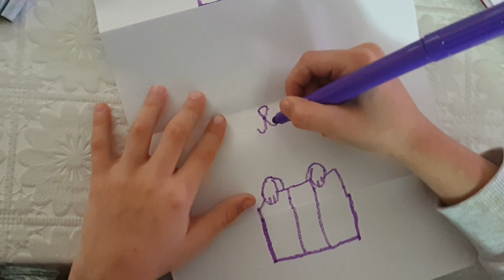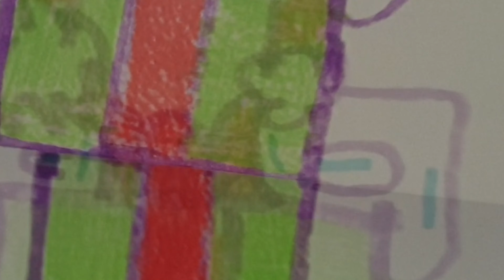Рисувам кученце подарък(изненада)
Моля абонирайте се